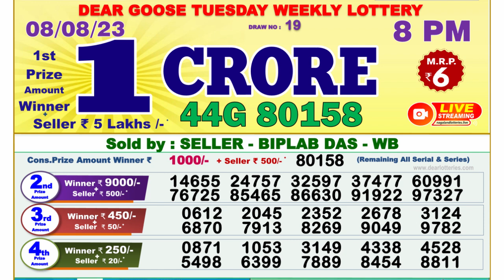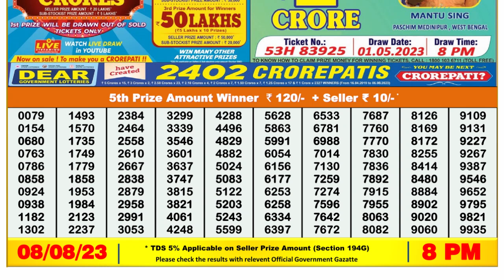Dear Lottery Sambad 8pm today 08.08.23 Nagaland State Lottery Result